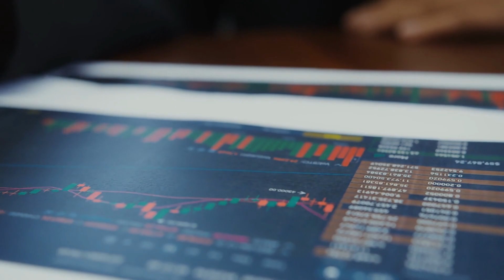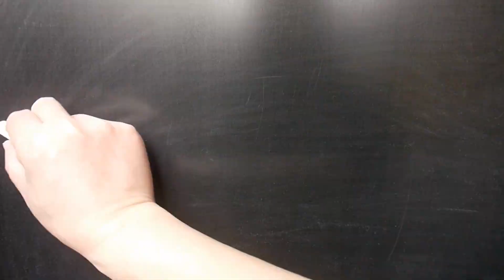Thank You Stock Market ! How it improved my LIFE !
My app for learning everything about Stock Market from the very basics -

( Use code ADUNR for iOS app )

Buy my Best Selling Book - Trade Like a Monk -